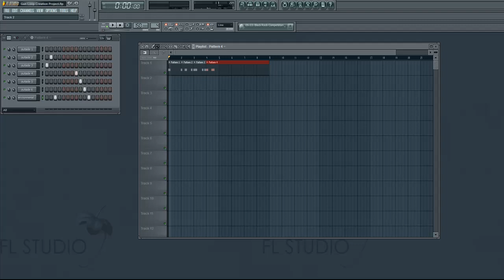Gun Loop Creation Kit